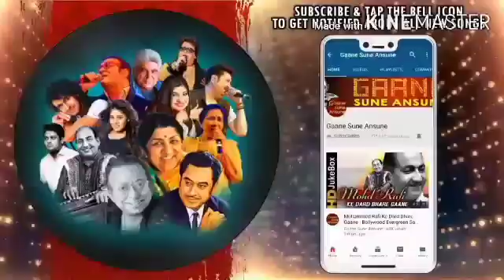Duniya Banane wale Mukesh Digital Songs